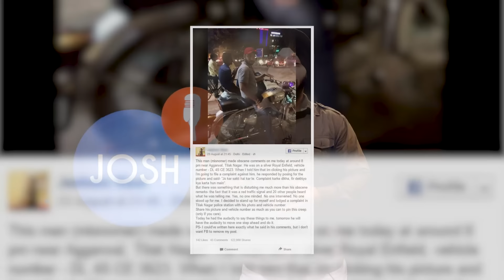Sarvjeet Singh: A Fight Against False Case and Cyberbullying | Josh Talks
Join us for a heartwarming story of bravery and determination as we follow the journey of a Delhi resident through the trials of cyber defamation and false accusations. This touching tale introduces us to Sarvjeet Singh who faced unimaginable challenges after being labeled "Delhi ka Darinda" due to a troubling incident one night. Unfairly accused by someone, his reputation suffered greatly as the story spread online, causing personal and professional harm.

Despite losing his job and enduring public scrutiny, he refused to give up. Instead, he fought back against the cyberbullying and worked tirelessly to clear his name. Through the difficult process of navigating digital harassment and legal battles, he showed incredible courage and resilience.

This inspiring story isn't just about one person's struggle; it's a reminder of the strength we all hold within us to overcome tough times. It offers hope to anyone facing unjust accusations, showing that with determination, we can overcome even the toughest challenges. Join us on this uplifting journey and discover the power of perseverance in the face of adversity.

To know how we can also use these struggles as stepping stones, let’s watch his Josh Talk!